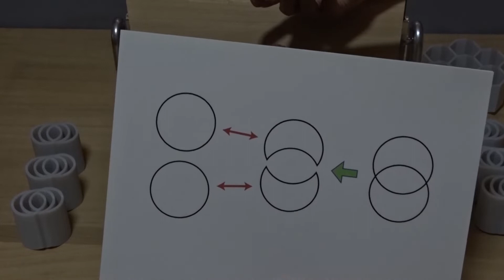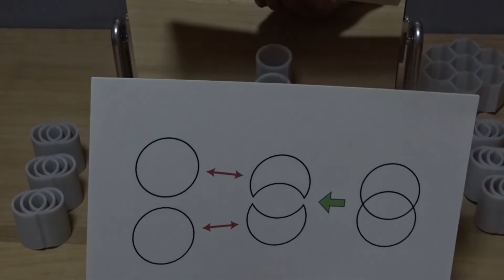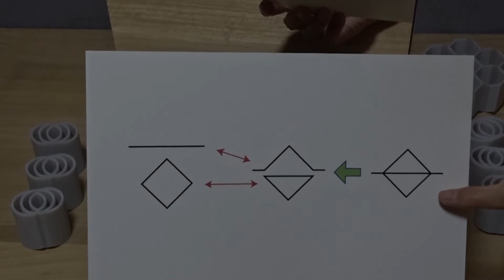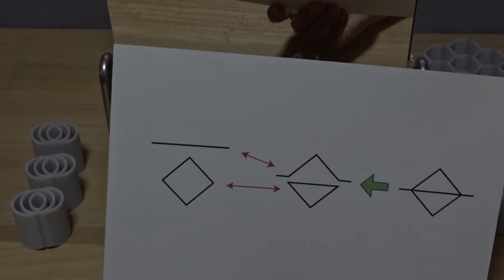Lecture Series for Those Who Stay Home "3D Optical Illusion: 10. Topology-Disturbing Objects"